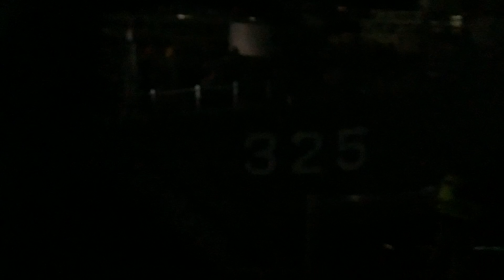Emsworth damn WW2 ship heading thru